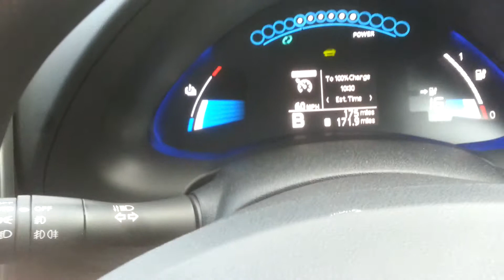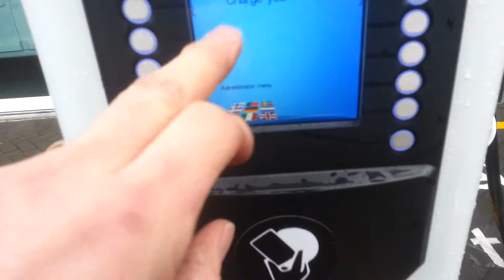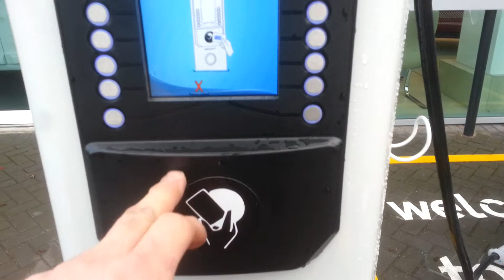Nissan leaf test